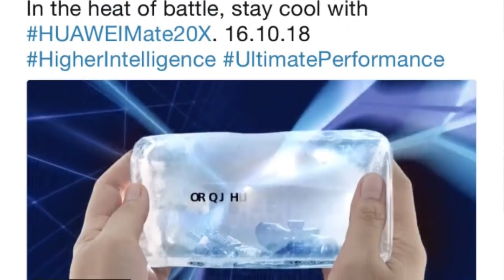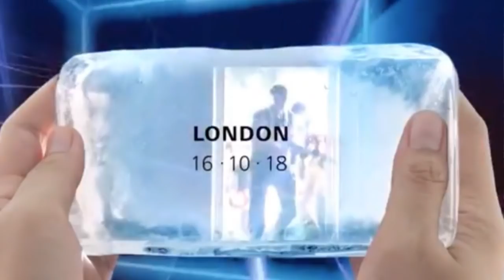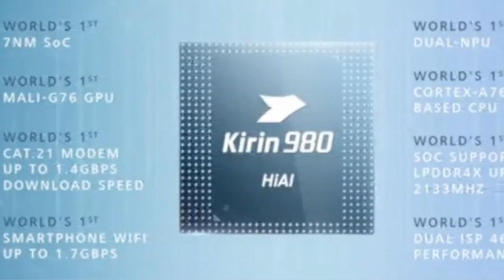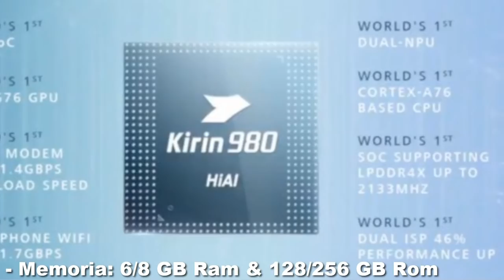Huawei Mate 20X Confirmado - La Bestia Gaming del 2018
Nuevo vídeo en el que hablo del nuevo Huawei Mate 20X el smartphones gaming de Huawei, el que puede ser el celular Huawei más potente de Android, con el Kirin 980 hasta 8 GB de ram, superior al propio Mate 20 Pro, siendo también el móvil con mejor batería del 2018 y el celular movil con mejor cámara del mercado además de una pantalla gigante, siendo uno de los smartphones más grandes del mundo y que podría hacer que el Huawei Mate 20 X vs iPhone XS Max vs Galaxy Note 9 sea incluso mejor